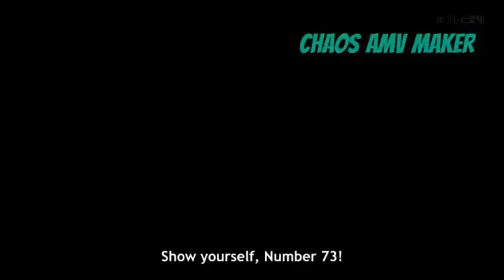nasch vs vector round 1